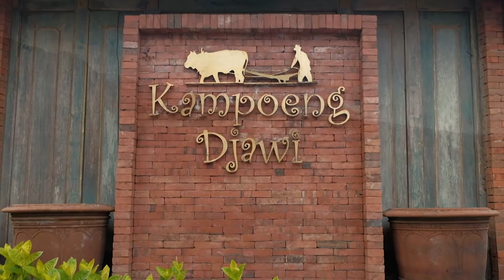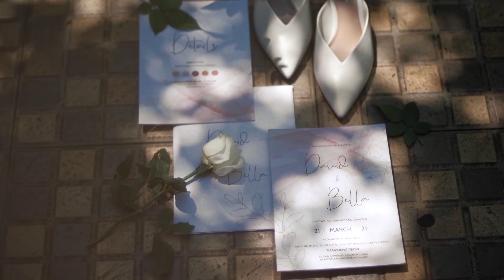Bella + David - Highlight